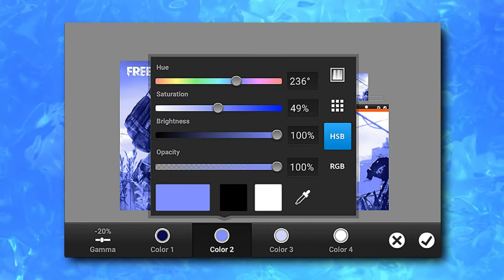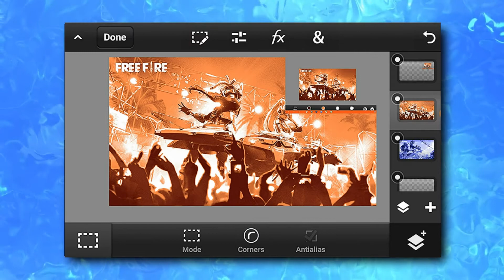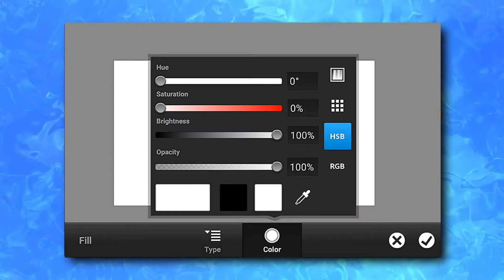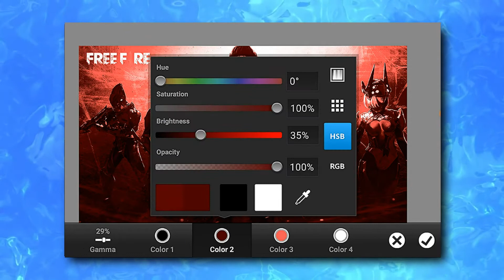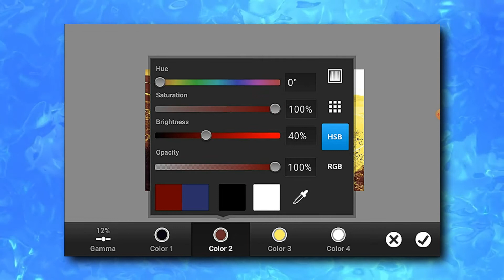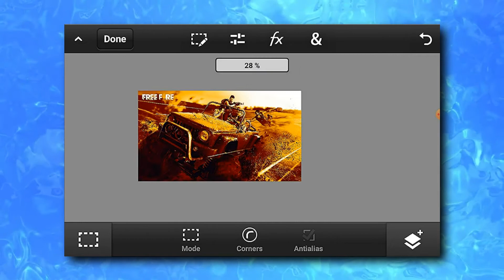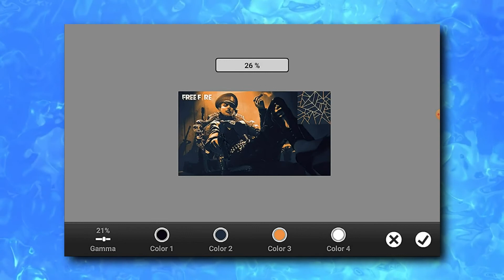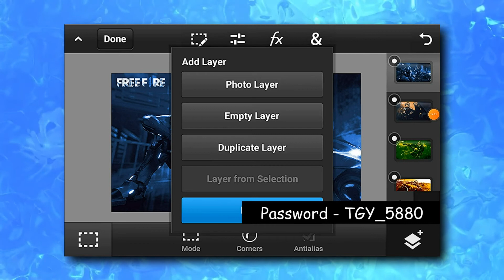😮 10+ GRADIENT MAP PRESETS For Gaming Montage Thumbnails On PSCC By Terence Gamer YT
10+ GRADIENT MAP PRESETS For Making Gaming Montage Thumbnails On PSCC By TerenceGamerYT